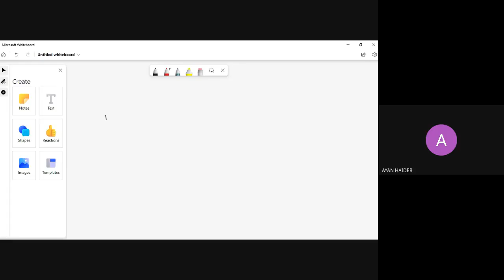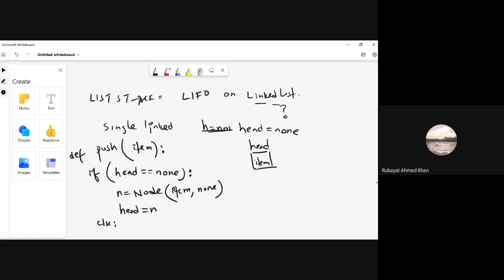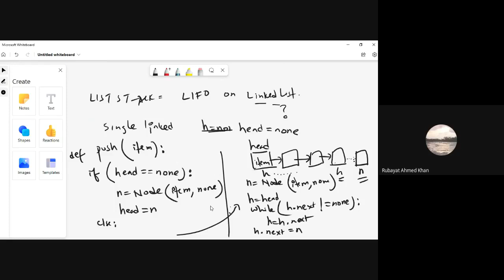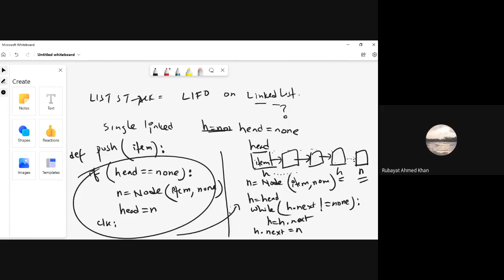Stack Part 1 || CSE220 || BracU